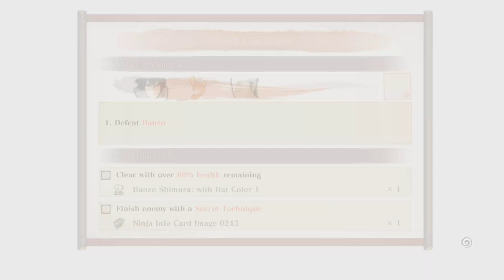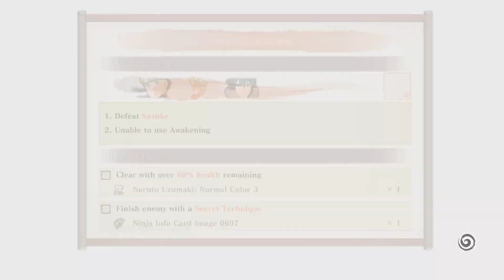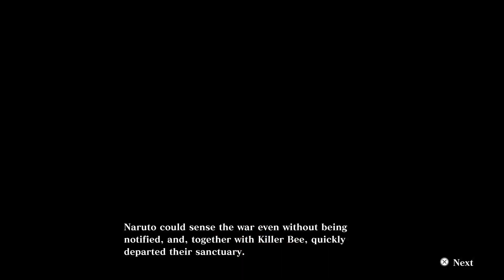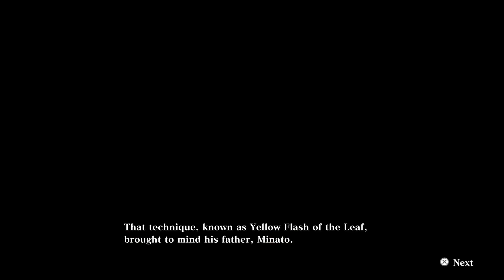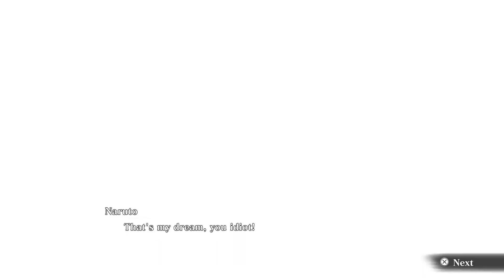NARUTO X BORUTO CONNECTIONS GAMEPLAY STILL IN HISTORY MODE